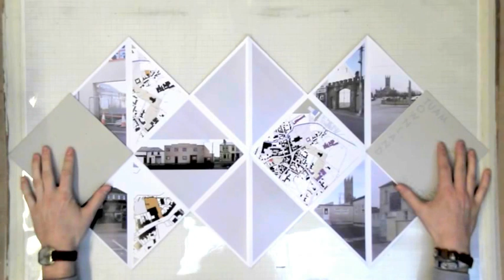Squash Book _ Thesis Prep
Squash Book I made for thesis Preparation Viva Voce